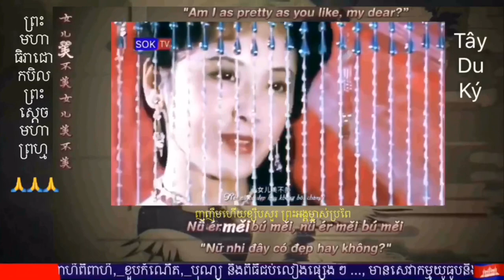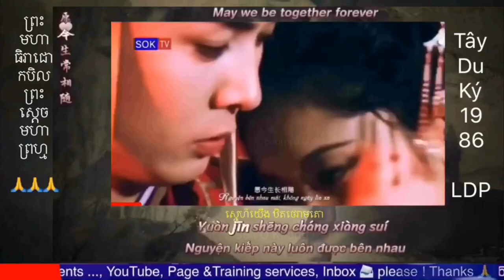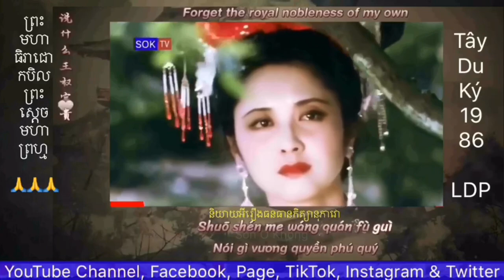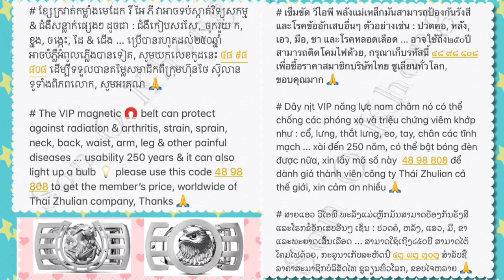លង់ស្នេហ៍ តារា តីកតុក, Tình Nhi Nữ/ Tây Vương Nữ Quốc, សោភា ទេពី, Sorphea Tepy, Chinese Version LPD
- សូមឲ្យព្រះវិញ្ញាណដ៏បរិសុទ្ធាស្ចារ្យរបស់ទ្រង់ព្រះមេត្តាប្រោសដល់សត្វលោកផង 🙏🙏🙏

- សូមស្តេចមហាព្រះព្រហ្មព្រះមេត្តាជួយប្រោស ភពផែនដីនេះផងព្រះអង្គស្តេចព្រះព្រហ្មិទ្ធិជយលោកោ 🙏🙏🙏

- សូមស្តេចព្រះព្រហ្មព្រះមេត្តាប្រោសសត្វលោកផង លោក ពូ ដែលជាសម្តេច ពុក និងជាមហាស្តេចព្រះនៃព្រះស្តេចកបិលមហាព្រះរាជព្រហ្មនៃឋានទាំង៣ 🌎🙏🙏🙏

😍🌹 Tình Nhi Nữ / Đồng Lệ 💕😊

Chinese Version
Khmer, English, Vietnamese
& Chinese Lyrics

Nghệ sĩ ưu tú : Sao Phía Thuê Phí 🌟
Kỹ thuật : Tôn Ngộ Không 🐵🐒 😂

⭐️ Ngôi sao này vừa đẹp dễ thương
vừa giỏi vì có thể hát được hơn 200
ngôn ngữ cả thế giới hát rất là chuẩn !